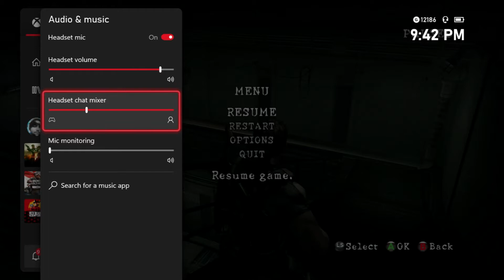Resident Evil 5 Walkthrough part 19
Resident Evil 5[a] is a third-person shooter video game developed and published by Capcom. It is the seventh major installment in the Resident Evil series, and was announced in 2005—the same year its predecessor Resident Evil 4 was released. Resident Evil 5 was released for the PlayStation 3 and Xbox 360 consoles in March 2009 and for Microsoft Windows in September that year. The plot involves an investigation of a terrorist threat by Bioterrorism Security Assessment Alliance agents Chris Redfield and Sheva Alomar in Kijuju, a fictional region of Africa. Chris learns that he must confront his past in the form of an old enemy, Albert Wesker, and his former partner, Jill Valentine.

The gameplay of Resident Evil 5 is similar to that of the previous installment, though it is the first in the series designed for two-player cooperative gameplay. It has also been considered to be the first game in the main series to depart from the survival horror genre, with critics saying it bore more resemblance to an action game. Motion capture was used for the cutscenes, and it was the first video game to use a virtual camera system. Several staff members from the original Resident Evil worked on Resident Evil 5.